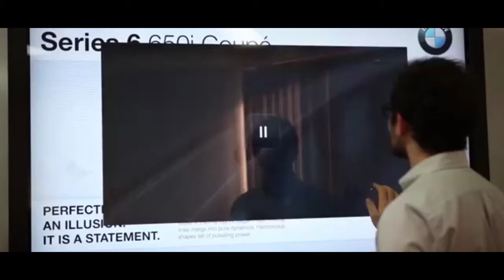Touch Screen Presentation 2